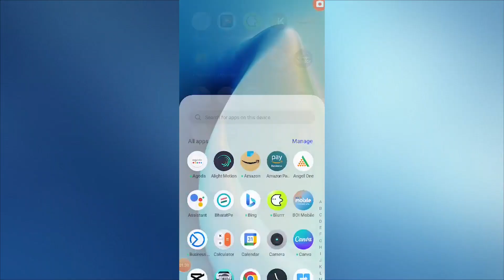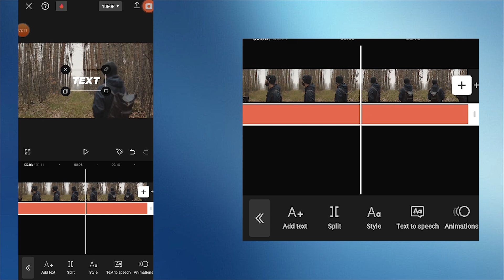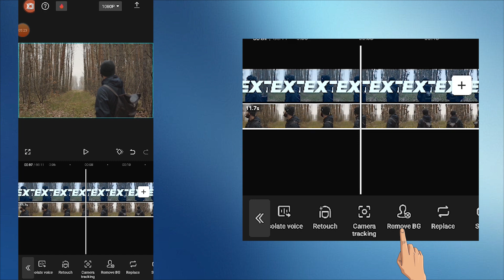Text Behind Person Effects In Hindi | Capcut Tutorial | Day 4/100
📢If you want to learn how to add text behind a person in your videos using CapCut, this video is for you.
CapCut Tutorial
How to add text behind a person in video using CapCut.

aaj ki video mein main aap ko btaun ga ki aap ko apni video kr background me text kese Add kaise kr skty ho,